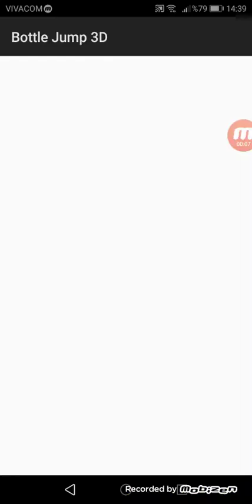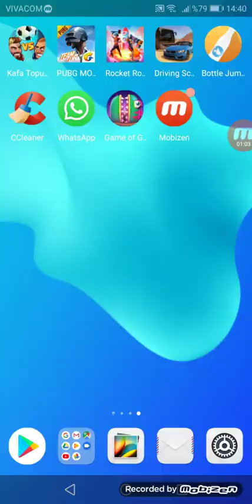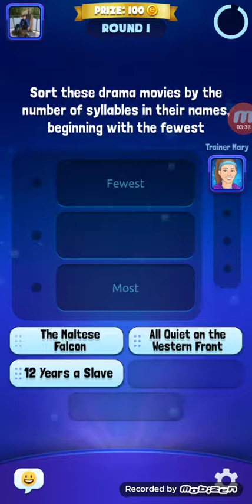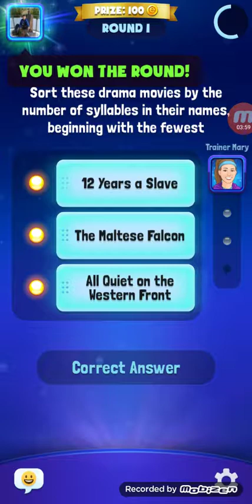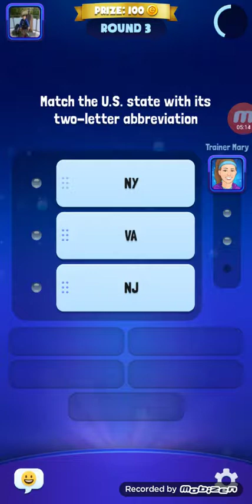Olcay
Olcay ilxan